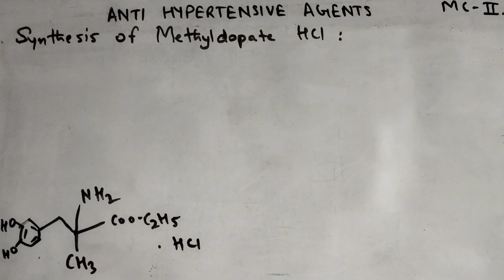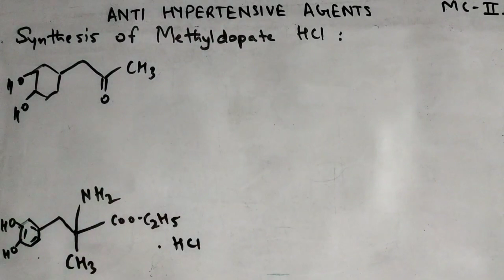SYNTHESIS OF METHYLDOPATE HYDROCHLORIDE | UNIT 2| DRUG SYNTHESIS | ANTI HYPERTENSIVE | MC II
This video contains Unit 2 Anti ANGINAL drugs of MEDICINAL CHEMISTRY II
following drugs are included

Synthesis of following drugs:
METHYLDOPATE HYDROCHLORIDE\*,